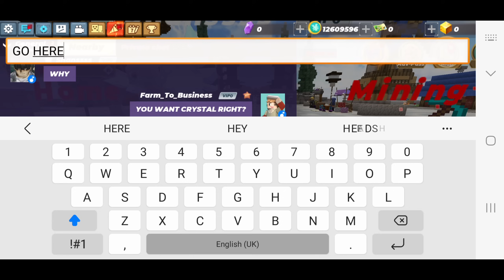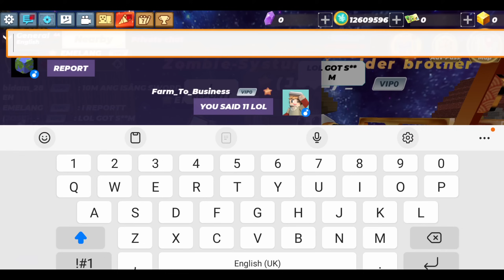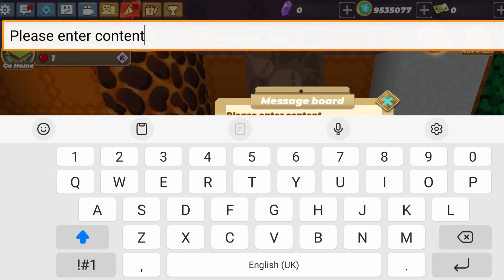From FARMER To BUSINESS MAN In Skyblock! BlockmanGo Minecraft Tutorial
How i Became Rich! Using Only 3 Stack Emerald! No Poor! Skyblock BlockmanGo Minecraft Tutorial

this video is i start only 3 stack emerald block challenge
Skyblock rich
Skyblock BlockmanGo
Skyblock Minecraft
poor become rich
easy rich
most rich
never poor
not poor
tutorial
1 on trending
keep rich

ALL STEP
2, LIKE
4, COMMENT WHAT PART OF THE VIDEO IS THE BEST

there's only one person who joined my Membership perks

if you want to join and support me you can use that membership

if you think that the price of my membership is expensive.
you can back off and don't continue because I'm not forcing you.
it's just a membership for rich people only.
Thanks for trying my membership.

FAN QUESTION

Q : Why so many small youtubers hate you?
A : I'm aware of them, I didn't do anything bad to them, I'm just silent here, they just hate

Q : what can you say to your haters?
A : Haters Gonna Hate

Q : Do You Have Skill?
A : Little Bit Not 100% Skill

Q : Do You Have Max Level 3 Leeching?
A : Yep

Q : how many keys did you spend to get that Max Level 3 Leeching?
A : 40k or 50k Key

Q : Can i join your clan?
A : Nope sorry, my clan is Full

Q : What your favorite Game?
A : BLOCKMAN GO

Q : What Your favorite Game in BlockmanGo?
A : Skyblock, Bedwars, Jailbreak

Q : Where are you from?
A : I am from Philippines 🇵🇭

Q : Can you add me?
A : Nope sorry, my friend list is almost full

mattsunbg
TylerBanks
acroprobg
amaanbg
nawazbg
rappyprobg
imnotdrunk

trolling amaan bg
trolling nawaz bg
trolling mattsun bg

expose nawaz bg
expose amaan bg
for not adding me in BlockmanGo